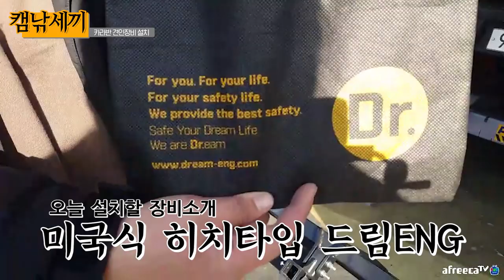카라반 살려고 견인장치 달았어요!! / 미국식 히치타입 드림ENG 13핀 [캠낚세끼] / 낚시n캠핑/ Camping / Fishing / Eating Show